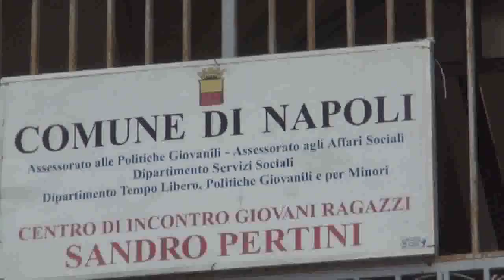Vendicarsi? No, meglio darsi all'arte: il progetto di Artistik@mente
L'arte come vendetta, ovvero un modo per incanalare la rabbia e la voglia di rivalsa e trasformarli in creatività, sfuggendo ai classici meccanismi che, agendo sui sentimenti che sedimentano in determinate realtà, ne fanno terreno fertile per l'illegalità. Da questo concetto nasce il progetto "L'arte come vendetta", realizzato dall'associazione culturale Artistik@mente in collaborazione con la cooperativa sociale Il Quadrifoglio e la Comunità pubblica Don Peppino Diana e promosso dal Comune di Napoli - Direzione Centrale welfare e servizi educativi -- Servizio giovani e pari opportunità, rivolto ai giovani di Miano e a quelli sottoposti a misura penale di collocamento in comunità.
HONZIK - «Questo progetto, - spiega Laura Honzik, dell'associazione Artistik@amente, tutor dei ragazzi coinvolti, - vuole coinvolgere i giovani nella realizzazione di un prodotto artistico, un prodotto cinematografico, che abbia come finalità un messaggio che possa essere condiviso dagli altri giovani e che vede l'arte come un motore per la rivincita del territorio. E' un modo innovativo perché l'arte sarà quel mezzo attraverso il quale andare oltre una mentalità vendicativa, che poi è quella alla base delle faide camorristiche, e combattere invece con la creatività, dando ai ragazzi una rivincita».
IL FESTIVAL - Il progetto, presentato presso il Centro giovani ragazzi 'Sandro Pertini', a Secondigliano, si concluderà a giugno con la manifestazione "il clan degli artisti", festival incentrato proprio sulle varie forme d'arte durante il quale verranno presentati i lavori delle associazioni presenti sul territorio nell'ambito dei finanziamenti concessi dal Comune di Napoli e destinati a promuovere interventi nel settore delle politiche giovanili.